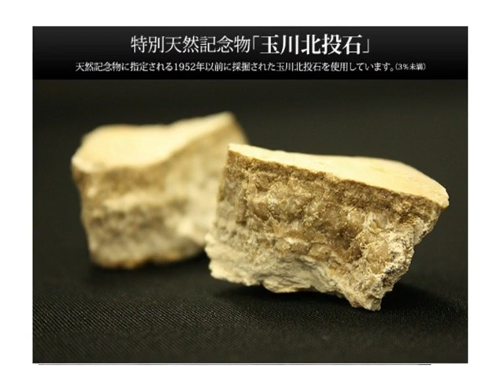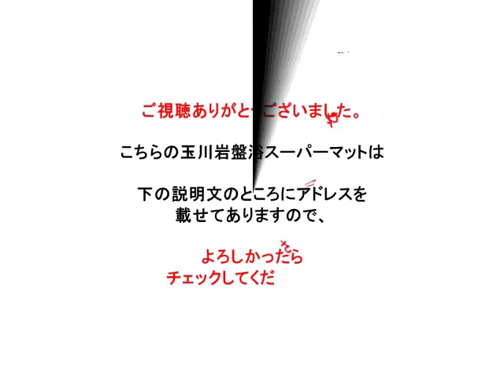手足が寒がりの母・父へ 闘病サポート！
底冷えと肩こり・腰痛・むくみと不眠は岩盤マットをチェック！

岩盤浴の聖地、秋田の玉川温泉は
特別天然記念物にも指定されているラジウムが蓄積した
北投石で、古くから不治の病の湯治場として有名で、
現在でも年間約35万人以上もの人が訪れています。

玉川温泉岩盤浴は、地熱から出る赤外線療法だけではなく
北投石の弱放射線効果

ホルミシス効果は天然の放射線は免疫力を高め、
傷んだ細胞や遺伝子を修復する治療効果があると
各研究機関から発表されています。

当サイトでは、玉川岩盤浴の効力に優れた人気商品を
ふだん湯治などに行くことが出来ないと
お嘆きのあなたさまへ

玉川岩盤浴スーパーマットをはじめ
玉川岩盤浴マイナスイオン遠赤シリーズを
ご自宅で体験していただく正規取扱専門店です。

購入者の口コミも多数ありますので
チェックして見てください！